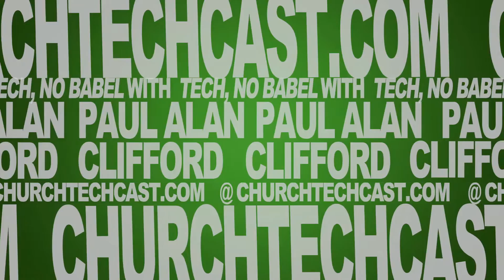Complex camera movements for live production | TNB160616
On today's Tech, No Babel: Complex camera movements

Most people know about zoom, pan, and tilt, but when you combine these together and add in dolly movements, you can get some really interesting shots.

[tweet "You know pan, tilt, and zoom, but how about these complex movements?"]

Let's start with the zoom.  A lot of people don't think of it as that complex, but it really is.  When you zoom, if you don't tilt as well, the subject will stay where she is and the headroom will increase radically.  To keep her eyes on the top third, you need to tilt down.  That's what makes a simple zoom a complex camera movement.

It doesn't stop there though.

When you pan, why not add in a zoom to either include more people into the shot or exclude them from the shot, keeping one side of the frame basically static.

For even more complex camera movements, add in a dolly.  As you remember, a forward and backward movement is called a dolly and the left right movement is called a truck.

Now, combine one of these with either a tilt or a pan.  If you do a truck pan, the background will seem to move behind the subject.

If you do a dolly tilt, the subject will seem to grow in importance in relation to the background.

Now, for some real fun (and a hard shot that needs lots of practice), try a DIZO.  Alfred Hitchock used this shot to great effect in _Vertigo_.  With a DIZO, you dolly in and zoom out at a speed that keeps the subject the same size, but the background seems to separate from him.  The opposite shot, the DOZI (dolly out zoom in), also does some interesting things.

For examples of what to do, watch the video above.

So, how about you?  Have you ever used these complex shots in church?  How did it go?  If you've got any stories, leave them below.